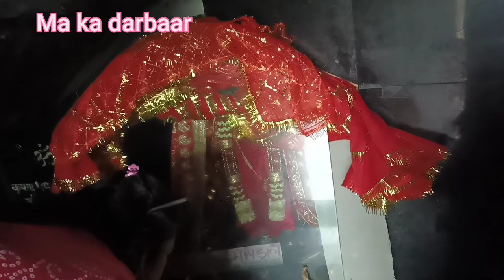jai ma kali !! Family Vlog !!Outing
its a historical Temple near Dalhousie.
its situated around 72 Km away from Pathankot.Will get Bus and own car easily. From Nainikhad its a 10Km away from Highway.

my request to all the viewers to keep Watching and rising high.
by the grace of mataji always showers blessings.

plz come and join us to watching..